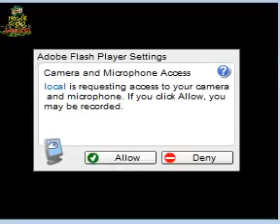AR Kids Dance Game - Port Grand - 30 - Cartoons Central